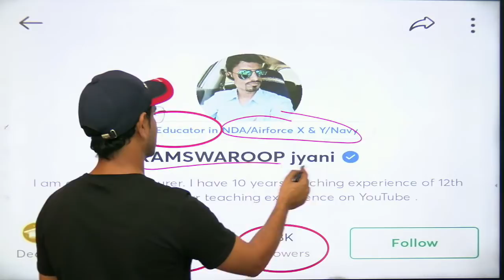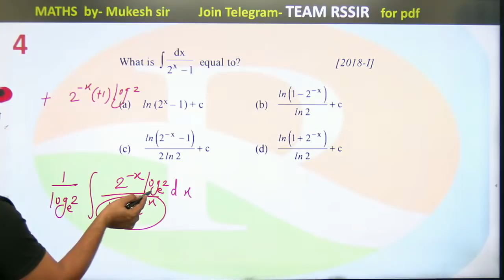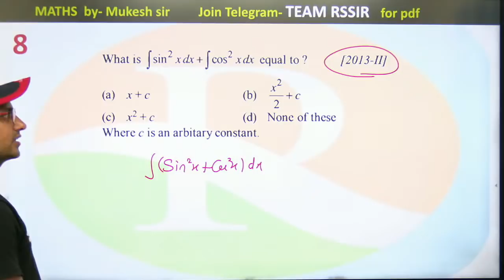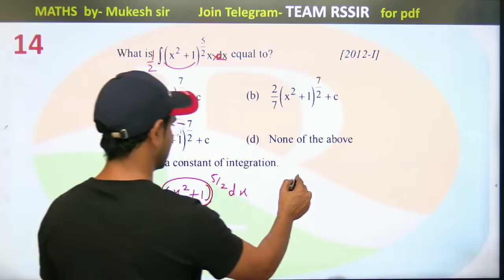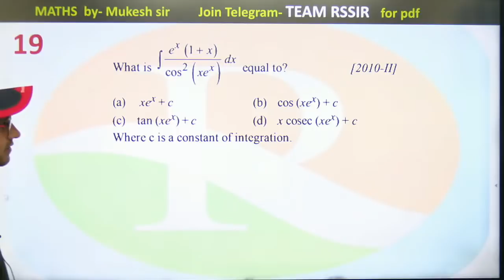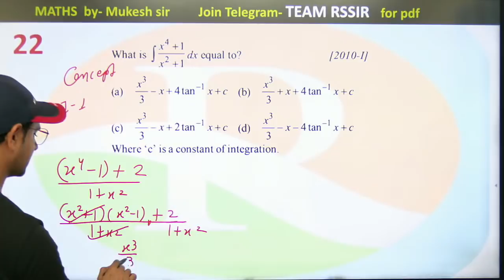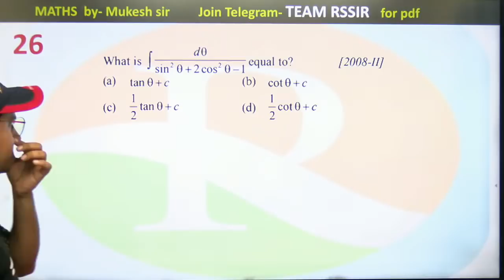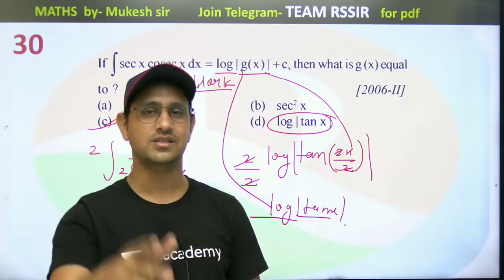NDA Maths Lecture -16 | Integration Practice With PYQs | Defence Exams | Mukesh Sir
Use Code -  RSSIRLIVE
Top defence study youtube channel
Navy AA/SSR | NDA/NA Exam | Airforce X and Y group |

Join Telegram  - TEAM R.S SIR

Here we provide complete study materials of all defence examinations